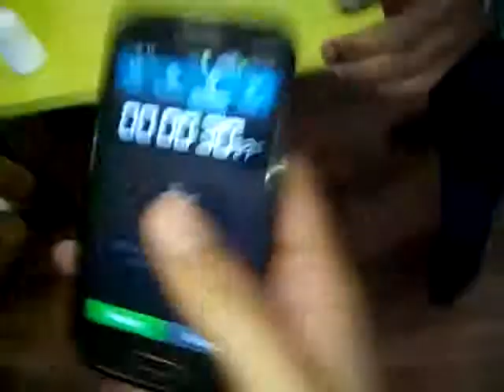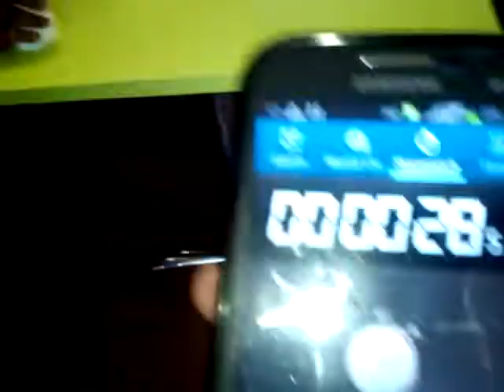Stack the cups & Blow the balloons